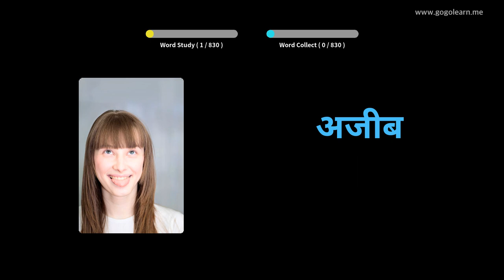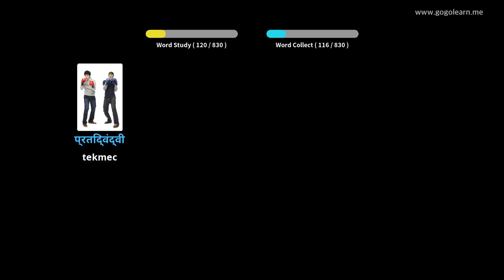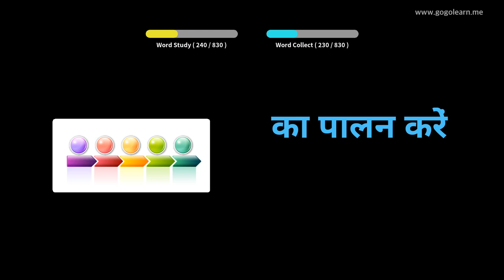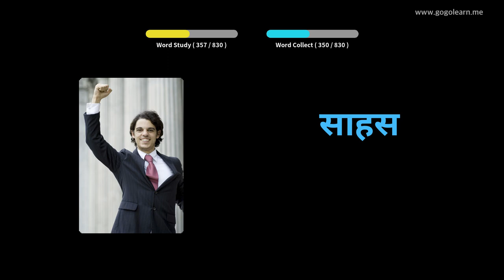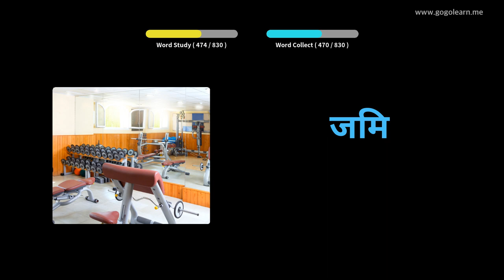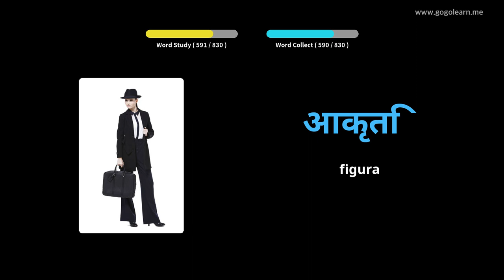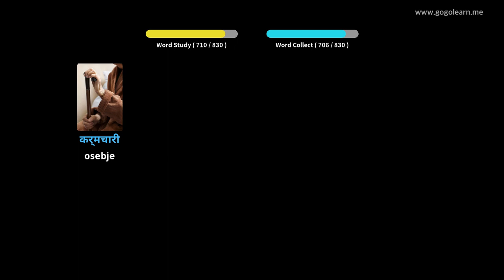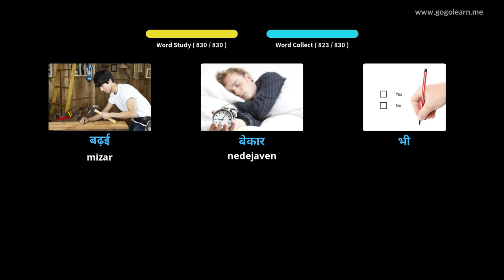Hind besednjak poslušam med spanjem | Golearn